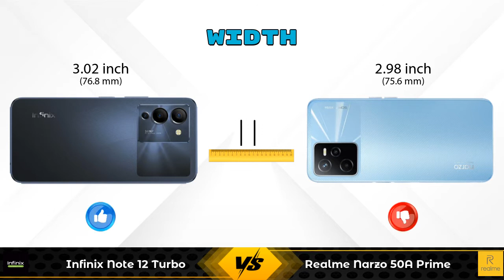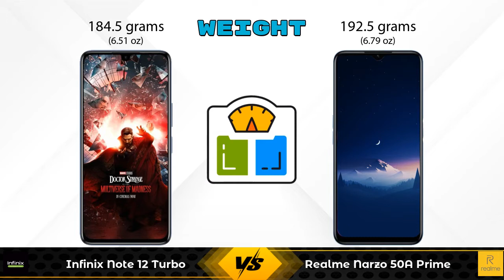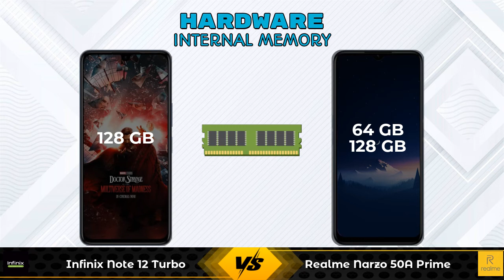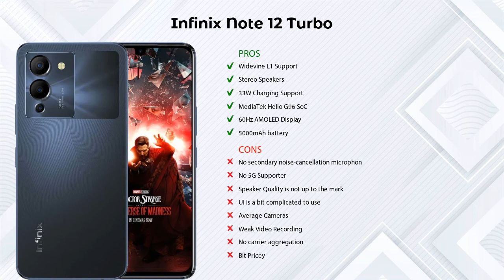Infinix Note 12 Turbo Vs Realme Narzo 50A Prime - Full Comparison [Full Specifications]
In this Video we are Comparing Infinix Note 12 Turbo Vs Realme Narzo 50A Prime with [Full Specifications].

Variant Details:
8 GB / 128 GB - 14999

Variant Details:
4 GB / 64 GB - 11499
4 GB / 128 GB - 12499 (Amazon)

Infinix Note 12 Turbo Vs Realme Narzo 50A Prime full specifications
Realme Narzo 50A Prime Vs Infinix Note 12 Turbo full specifications
Infinix Note 12 Turbo Vs Realme Narzo 50A Prime comparison
Realme Narzo 50A Prime Vs Infinix Note 12 Turbo comparison

Other Compitior Phone with Similar Price Range :

Tecno Spark 8 Pro(4 GB / 64 GB) - 10599 , Release Date :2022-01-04
Vivo Y15c(3 GB / 32 GB) - 10377 , Release Date :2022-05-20